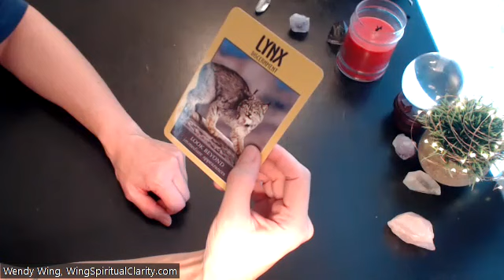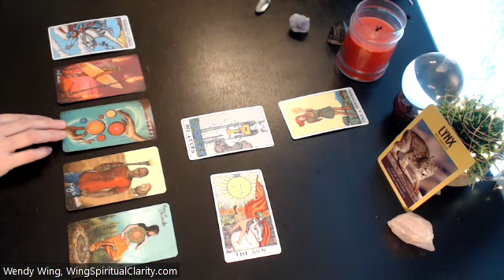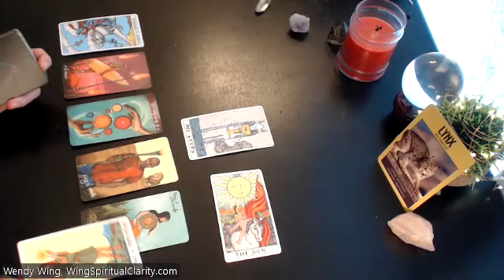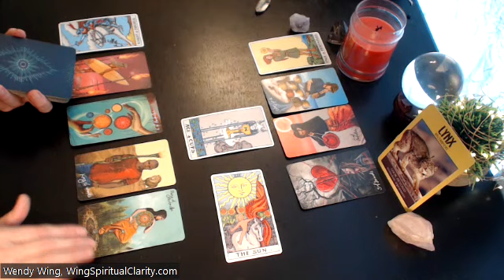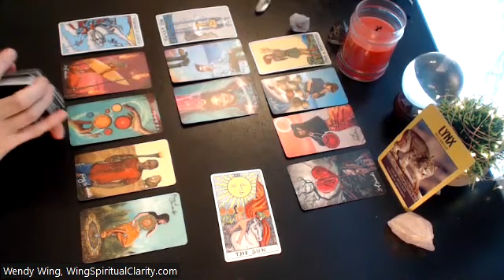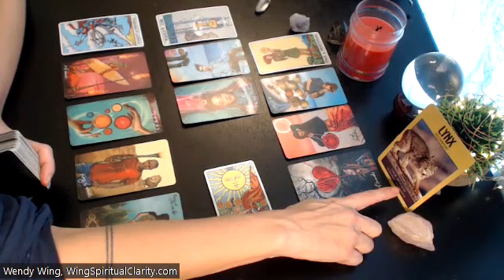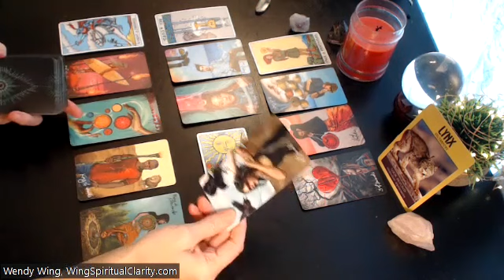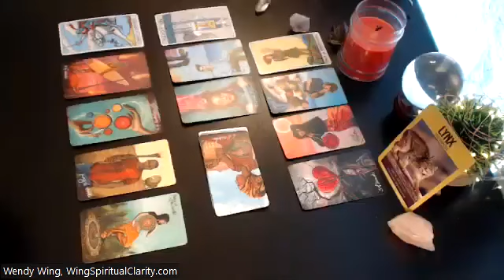SAGITTARIUS A secret love others wouldn't accept. Someone dif than usual type, making decision 4 u!